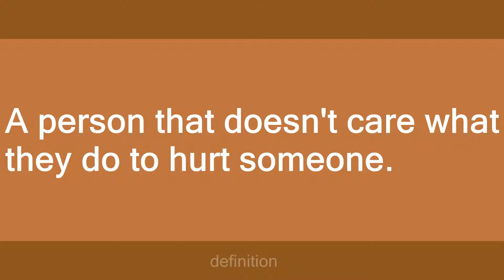Heartless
Slang flashcards: